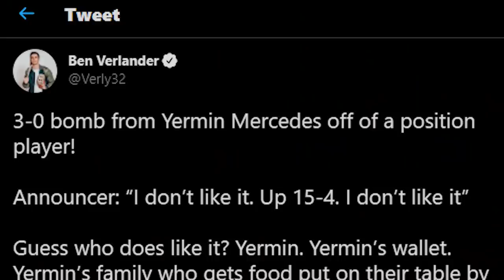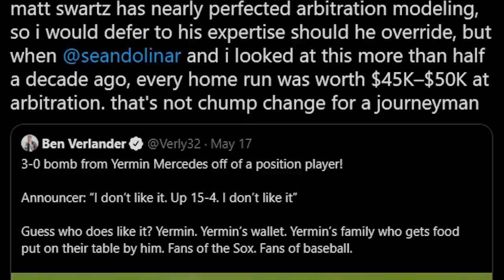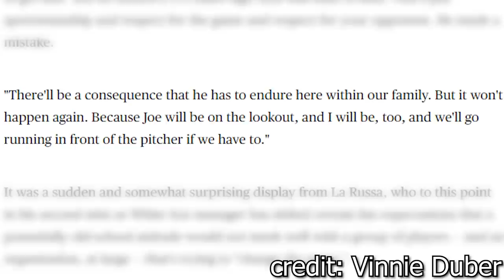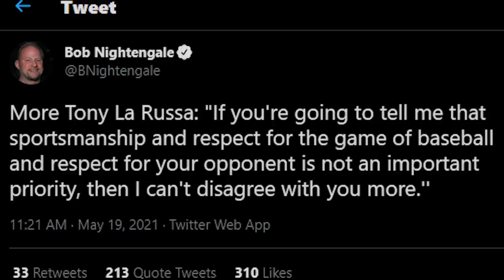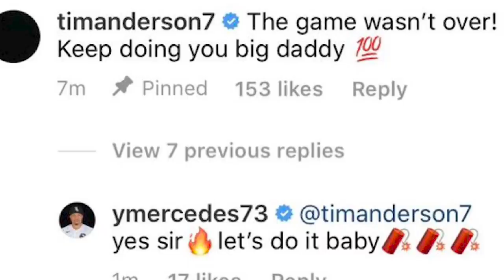Baseball Unwritten Rules are for BOOMERS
This is my rant how Tony La Russa handled Yermin Mercedes breaking an "unwritten rule" of baseball. Tony La Russa threw his player Yermin Mercedes under the bus after hitting a HR in a 15-4 game on a 3-0 count.